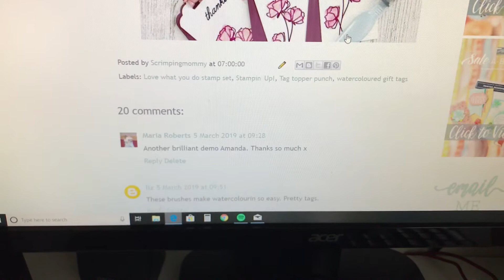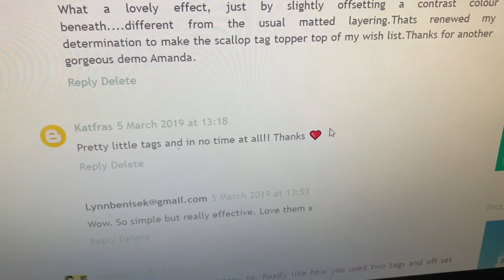Blog candy winner 5th March